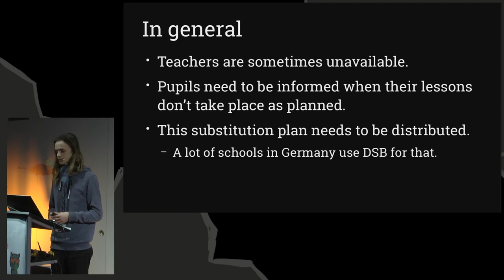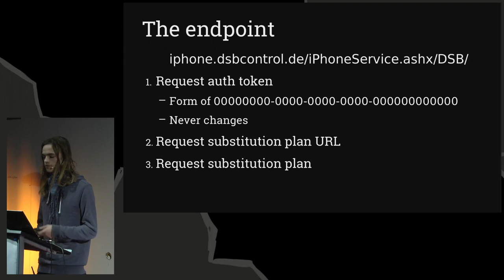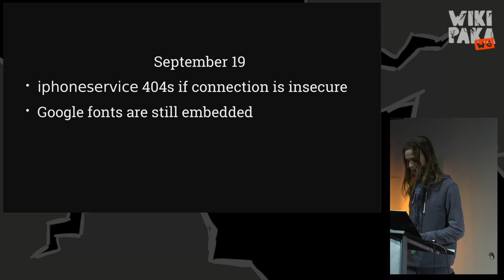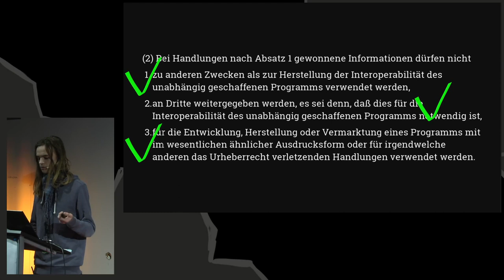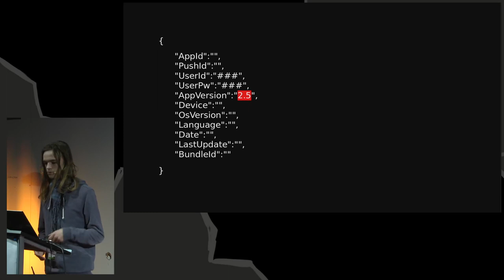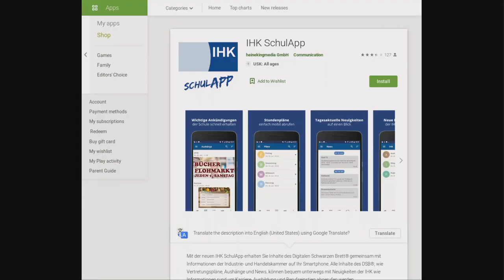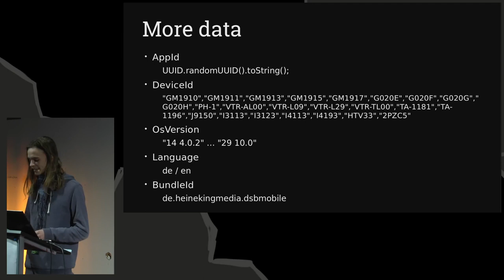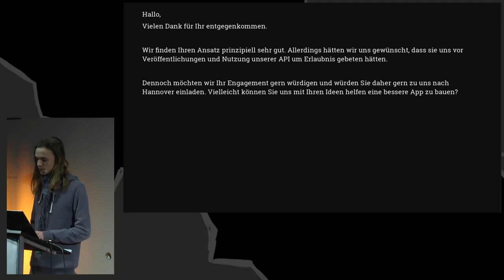36C3 Wikipaka WG: Free access to substitution plans – Deobfuscation adventures - deutsche Übersetzu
Many schools in Germany choose to distribute their substitute plans via a proprietary platform. The provided client software is not very pleasurable to use and inconveniences users with its dependency on Google Play Services. That's why I develop a free client for Android called DSBDirect, which is able to display plans in a nice, filtered way.

Many schools in Germany choose to distribute their substitute plans via the proprietary [[DSB platform]] The provided client software is not very pleasurable to use and inconveniences users with its dependency on Google Play Services. That's why I develop a free client for Android called DSBDirect, which is able to display plans in a nice, filtered way. Since they noticed my app, the company operating DSB has been obfuscating their various endpoints more and more in an attempt to prevent my app from working, while on the other hand not being very competent at security. It's a cat-and-mouse game.

Fynn